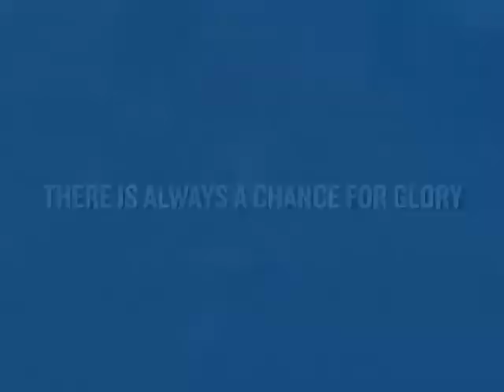2013 Signature Awards Finalist - Winnipeg Football Club - McKim Cringan George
2013 Signature Award Finalist
TV or Cinema Campaign